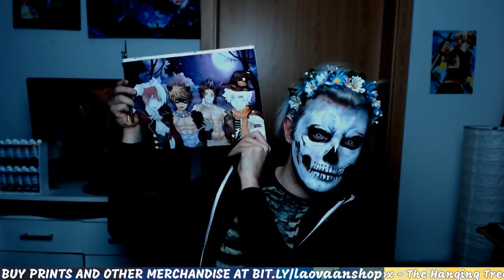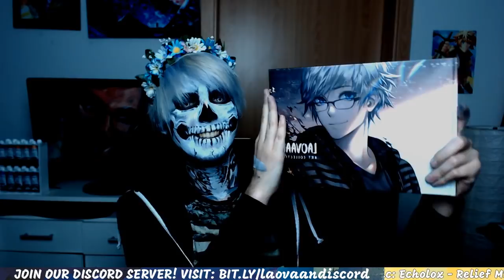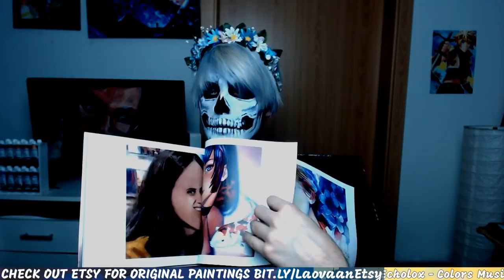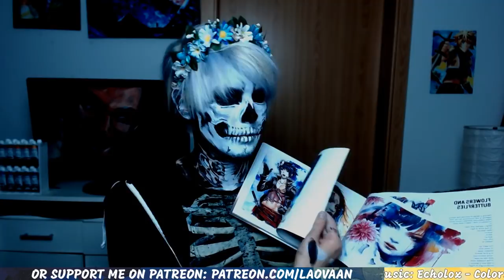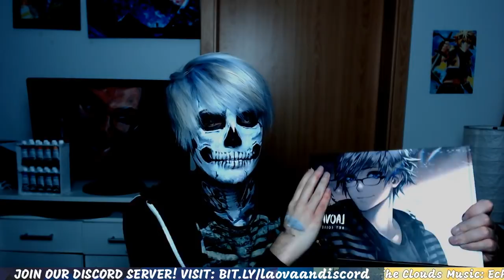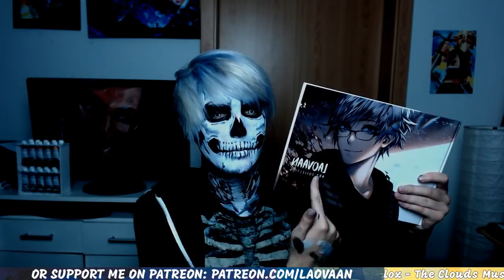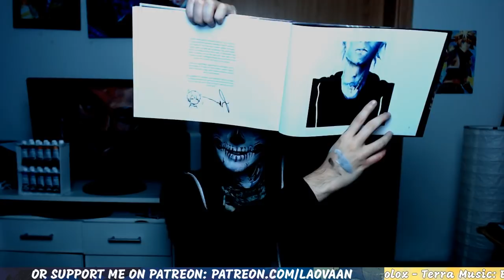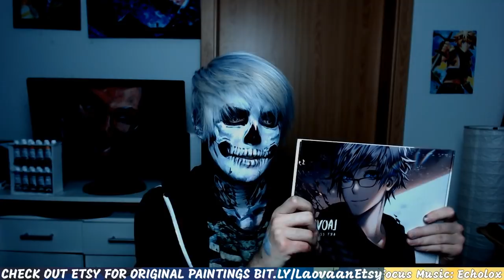Getting ready for Halloween!【LAOWEEN LIVESTREAM】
Lao becomes Mr. Skeltal